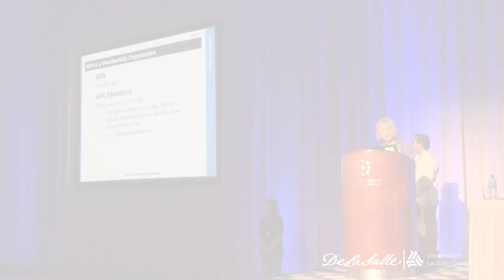Psicología en 1 minuto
Conoce nuestra Licenciatura en Psicología y anímate a estudiar con nosotros.